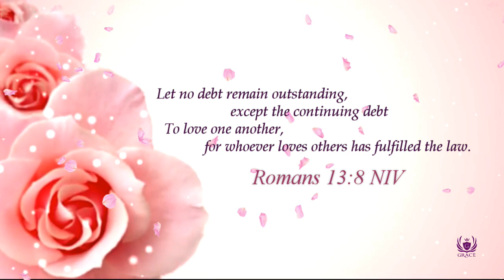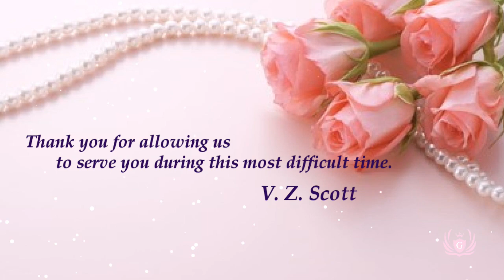Lois Cain Hankins Memorial Video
Mother Lois Cain Hankins Memorial Video
Lois Hankins Memorial Video
GRACE Funeral & Cremation Services
GRACE FCS, Inc
V. Z. Scott